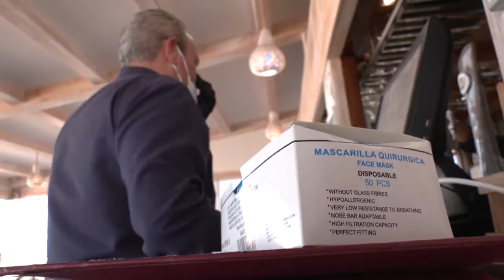CÁDIZ | AECCA REITERA SU PETICIÓN DE EXENCIÓN DEL CANON DE OCUPACIÓN Y AMPLIACIÓN EN UN AÑO DE LAS